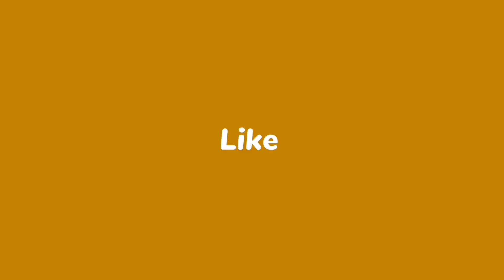กินส้มหมากช่านเติมพลัง เกี่ยวข้าววันที่ 2 ข้าวล้มเกี่ยวยากมาก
สวัสดีเพื่อน YouTube ทุกท่านวันนี้เล้มาเกี่ยวข้าววันที่ 2 ข้าวล้มเกี่ยววันเดียวไม่เสร็จ ก่อนเกี่ยวข้าวเล้ได้นำเรื่องราวเกี่ยวกับหมากช่านมาให้ทุกคนได้รับชมและกินส้มหมากช่านก่อนทำงานครับ